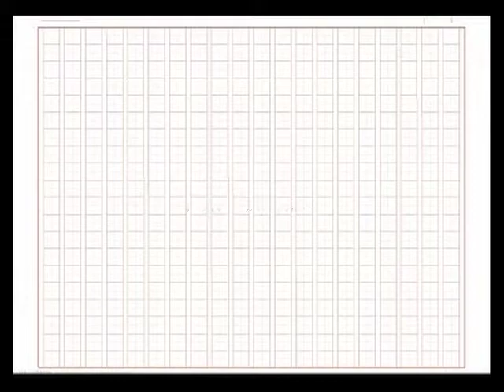電磁波ガール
ストーリー：古居利康
出演：山田キヌヲ